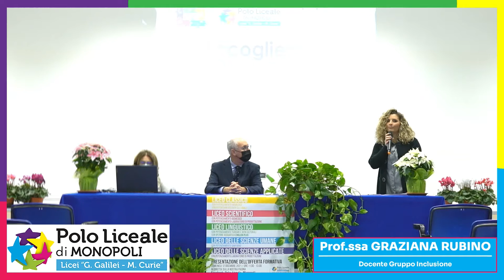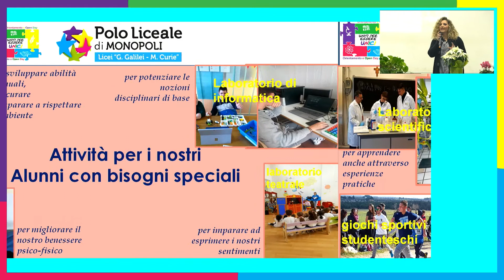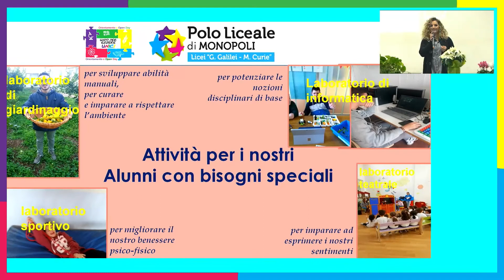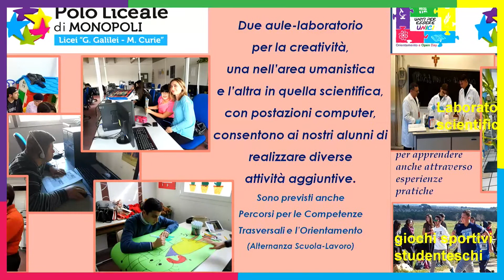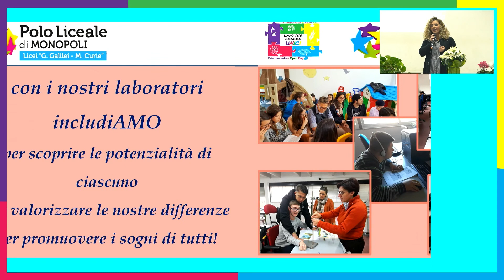Presentazione Gruppo Inclusione